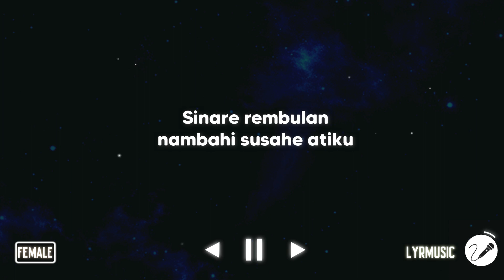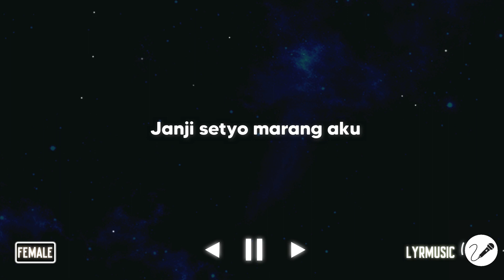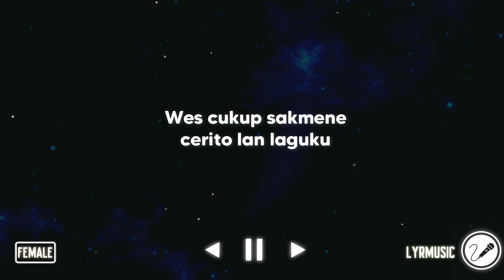Tembang Tresno - Arya Satria ( Karaoke Akustik Female Version )